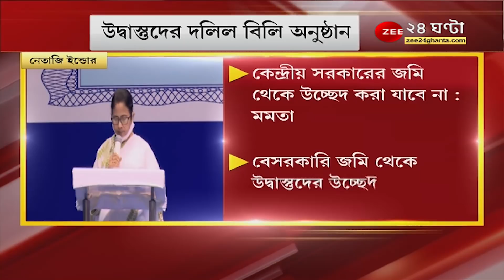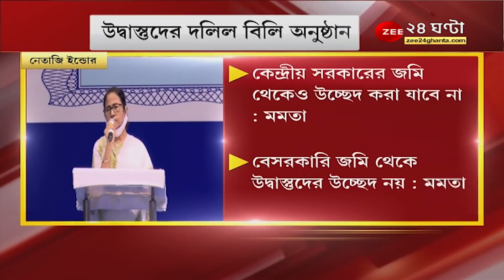Mamata Banerjee: ''অনেক সংগ্রামের পর নিজের জমি অধিকার লাভ, কলোনি থেকে কাউকে উচ্ছেদ করা যাবে না''